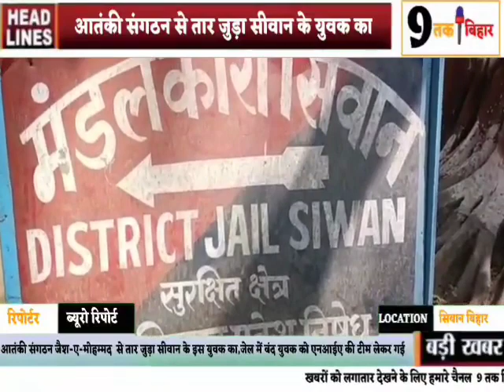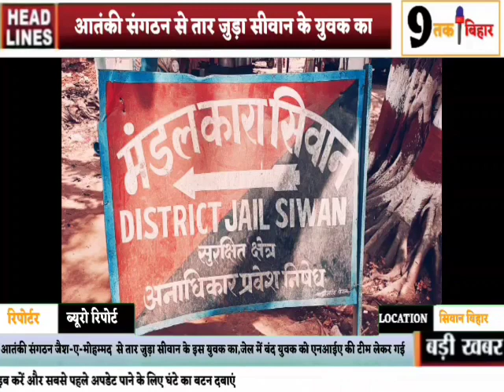सीवान- जेल में बन्द कैदी का कनेक्शन आतंकी संगठन से जुड़ा,एनआईए की टीम कश्मीर उठा ले गई